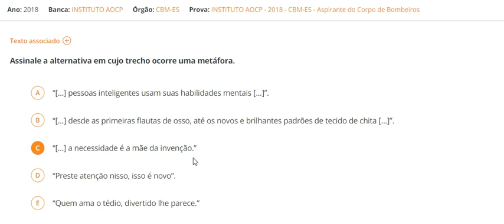Bombeiros - ES/2018 - Figuras de Linguagem - Metáfora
PROJETO  "OS 15 CAMPEÕES DA CBMERJ" - LEAL CONCURSOS

✅ Turmas pequenas - MÁXIMO DE 15 ALUNOS;

✅ Vamos até a véspera das provas sejam elas quando forem;

✅ Gravamos nossas aulas para quem faltar não perder conteúdo;

✅ Centenas de vídeos de apoio no nosso canal do YouTube;

✅ Apenas 150 reais mensais;

Venha assistir a uma aula sem compromisso!
Estrada do Barro Vermelho, 1470, pertinho da estação de metrô de Colégio!